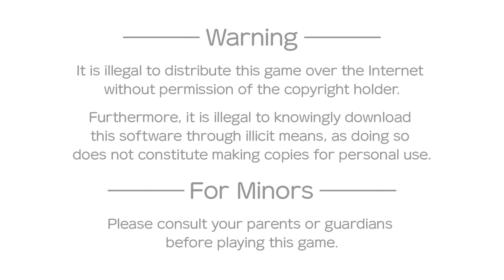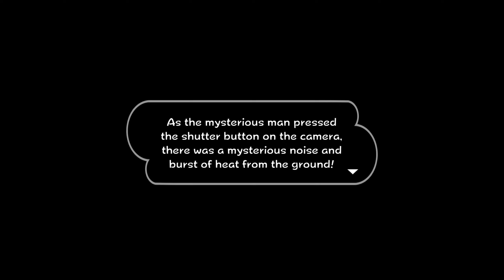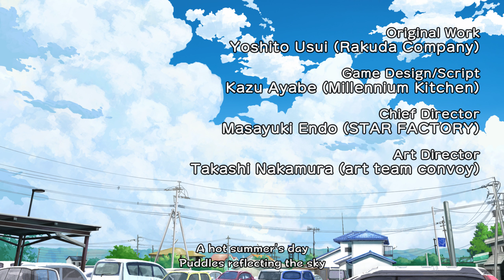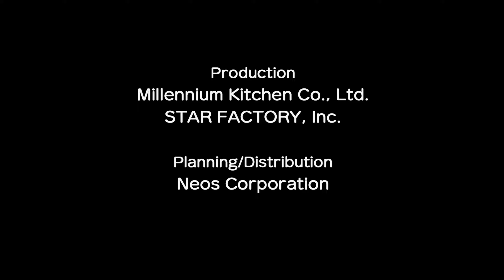Shin chan: Me and the Professor on Summer Vacation The Endless Seven Day Journey II INTRO II EP 01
Hei Guys Welcome Back, Today I Am Back With A New Game Shin chan: Me and the Professor on Summer Vacation The Endless Seven Day Journey Walkthrough Gameplay Part #1 ll INTRO ll Shin Chan's Unforgettable Seven-Day Journey with the Professor! II - I Hope You Will Like This Video. It Would Be Highly Appreciated As It Means A Lot To Me. Thank You. [No Cut Scene Full Gameplay] [PC Gameplay]

About The Game - [Shin chan: Me and the Professor on Summer Vacation The Endless Seven Day Journey]

Shin-chan: Me and the Professor on Summer Vacation – The Endless Seven-Day Journey is a 2021 adventure game developed by Neos, Millennium Kitchen, and Star Factory, and designed and written by Kaz Ayabe.

Hiroshi has to go on a business trip to Kyushu, so now the entire Nohara family has decided to stay with an childhood friend of Misae's in Assou, Kumamoto.
But when they arrive at Kumamoto Station on their way to Assou, they meet a strange man who offers them an even stranger camera on the condition that they'll act as his witnesses...
With his new camera in hand, Shinnosuke can enjoy his summer vacation in the beautiful Assou fields and mountains to the fullest. The scenery is even crawling with creatures that he would never find in Kasukabe. And there are townspeople to help and new friends to make.
That said...don't these kids look an awful lot like the ones he knows from home?

One cool summer night, Shinnosuke witnesses a giant creature outlined against the light of a full moon. Next to the creature is a strange man with a wide smile.

It's the same weird man who gave him the camera at the station...
And he calls himself the Professor Akuno. Following this encounter more and more strange things start to happen around Assou...